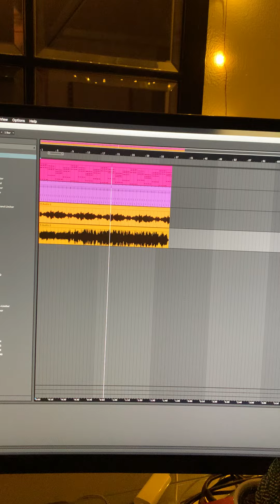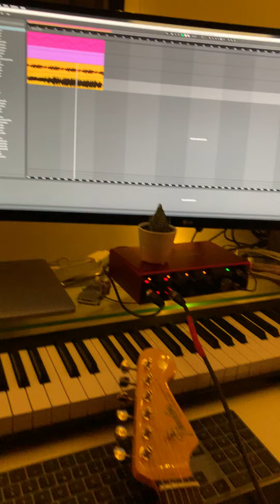"Last Christmas" - WHAM (Instrumental)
A quickie that I did over xmas. New to Ableton and loving it.